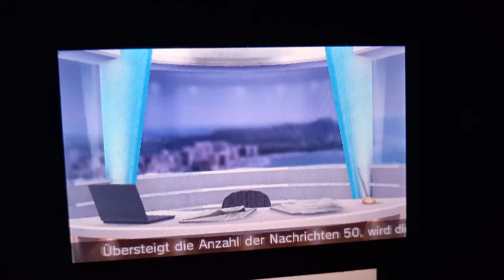Tomodachi life YellowBoys-Monument erected